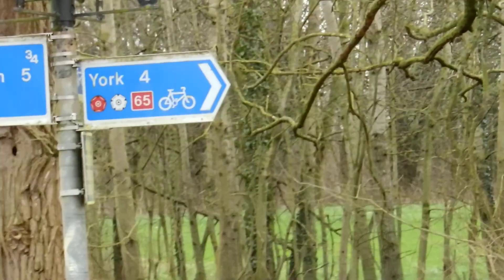P2160034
Overton to York cycle way, around lunchtime 16 Feb 2020